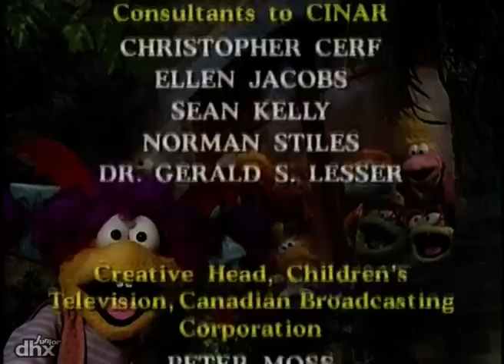La Maison De Ouimzie 106 - bébé-manie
Ouimzie se sent un peu en mal d'attention et demande à ses parents de l'aider à faire des petites choses: lacer ses souliers, lui verser du lait, etc.  Mais Bo tient Graziella et Rousso déjà bien occupés et on rappelle à Ouimzie qu'elle est une grande fille et qu'elle peut très bien se débrouiller seule.  Ouimzie voit alors à quel point Bo est chouchouté et décide que les bébés ont vraiment la vie rêvée.  Elle souhaite plus ou moins être un bébé pour qu'on la traite elle aussi comme une reine.  À l'heure de la sieste, elle rêve et obtient son souhait.  Mais elle s'aperçoit vite que la vie de bébé n'est pas aussi agréable qu'elle le croyait et elle est bien heureuse de se réveiller toute grande!